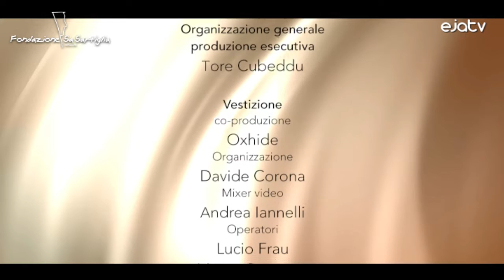SA SARTIGLIA 07.02.2016 - Pariglie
La corsa delle pariglie

La corsa delle pariglie si svolge nella via Mazzini, un percorso che risulta fuori dall’antica città murata. Infatti, passando dalla duecentesca torre di Mariano II, idealmente il corteo della manifestazione, si immette sulla strada che anticamente si snodava intorno all’anello fortificato di difesa della città medievale, giungendo sino alla torre di Portixedda. Al termine della sfilata lungo l’intero percorso della via Mazzini, i cavalieri si dirigono verso i viottoli che si immettono nel vicolo che termina con un il caratteristico portico, simbolo del punto di partenza delle spericolate evoluzioni dei cavalieri. Su questo percorso, secondo l’ordine di sfilata, tutte le pariglie partecipanti potranno cimentarsi sul percorso. Ancora una volta la presenza in pista di cavalli e cavalieri è annunciata dai rulli dei tamburi e dagli squilli delle trombe.
“Su Brocci”, il piccolo tunnel che si immette nella via Mazzini, proietta le pariglie sul sagrato della chiesa di San Sebastiano. Da qui prendono il via le spericolate acrobazie dei cavalieri che dopo mesi di preparazione danno sfogo al proprio entusiasmo e alle proprie abilità.